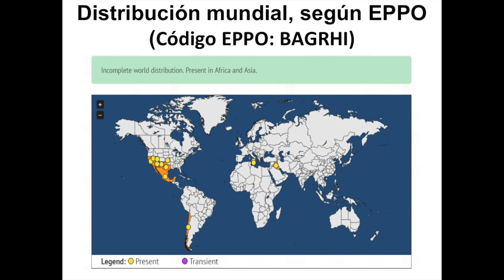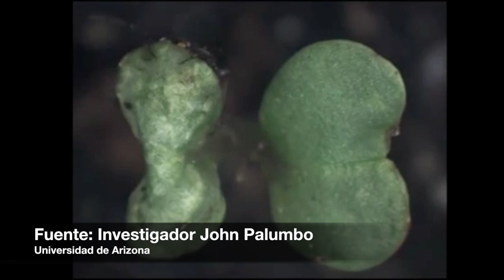INFORMATIVO ALERTA EN CHILE POR CHINCHE PINTADO